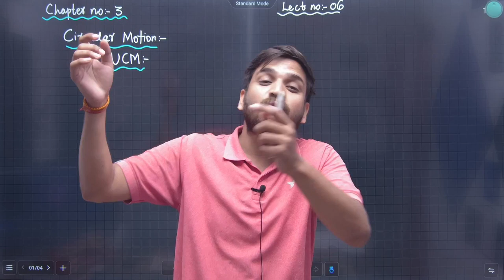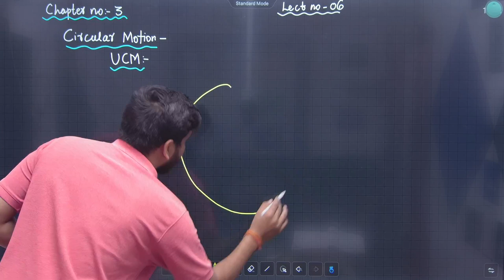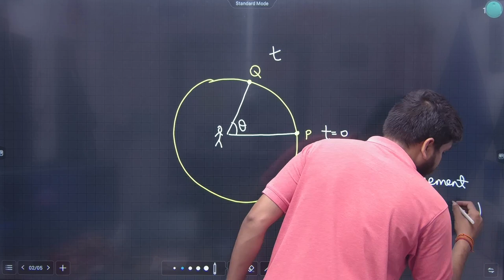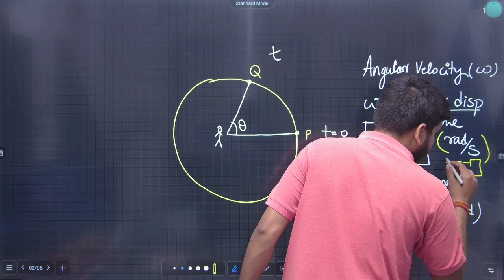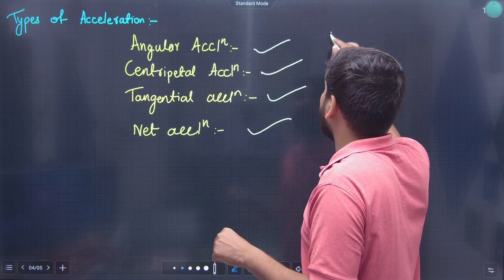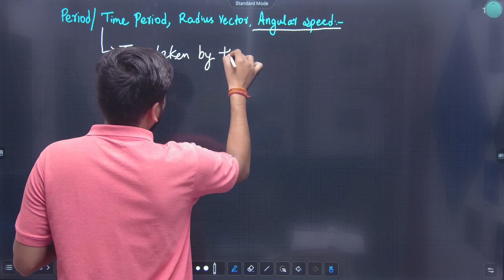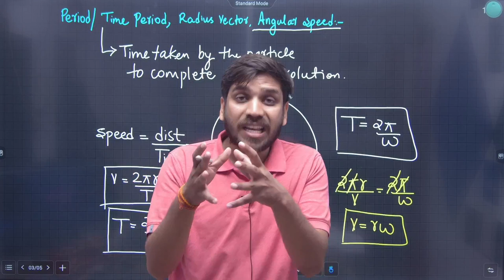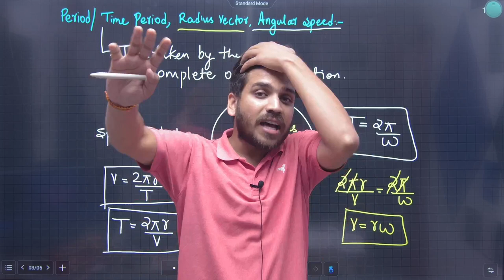11th Physics | Chapter 3 | Motion In a Plane | Lecture 6| Maharashtra Board